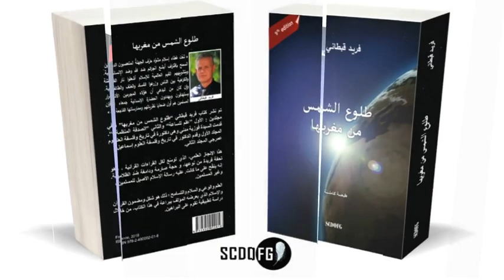"Le Soleil se lève à l'Occident" de Farid Gabteni: sortie de la 9ème édition début octobre !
En 3 langues : français, anglais et arabe.